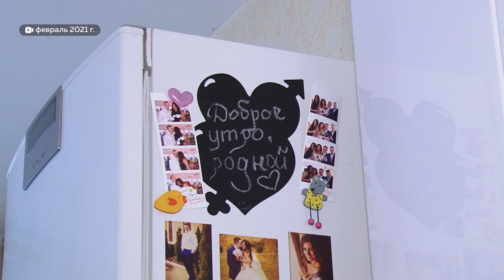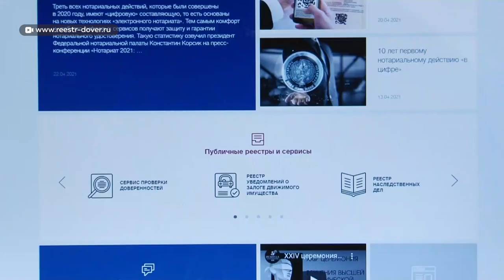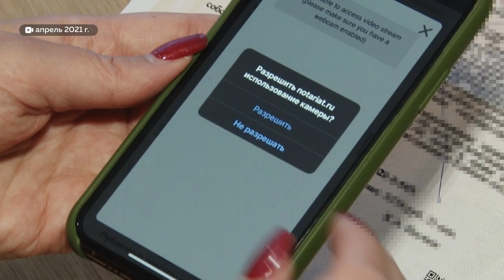Барнаульская семья без денег и квартиры из-за мошенничества надеется получить компенсацию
Барнаульская семья, оставшаяся без денег и квартиры из-за высококлассного мошенничества в начале этого года, надеется получить компенсацию от государства. Очередное судебное заседание назначено на 8 ноября. А между тем эксперты отмечают, что на рынке недвижимости края участились случаи мошенничества, в том числе по поддельным доверенностям